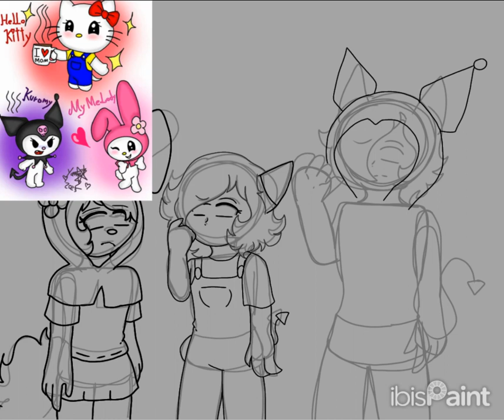Fanchild Cosplay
is just a quick video of how I did The Drawing✍